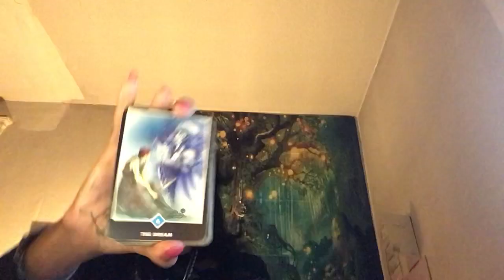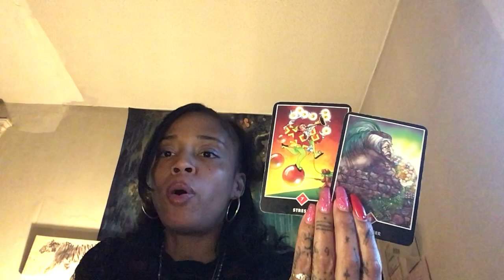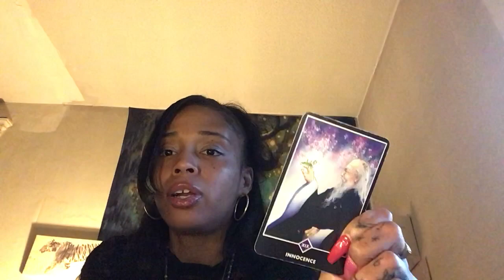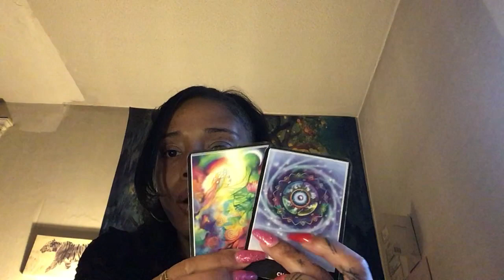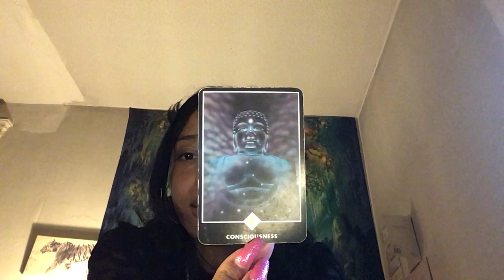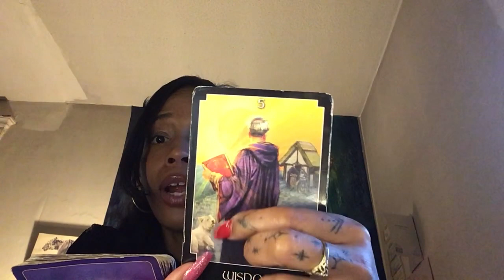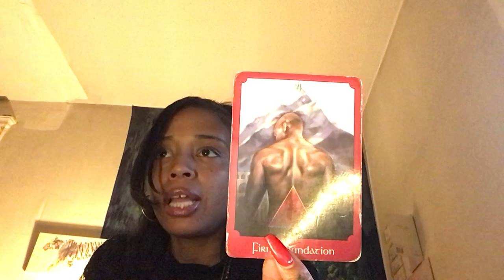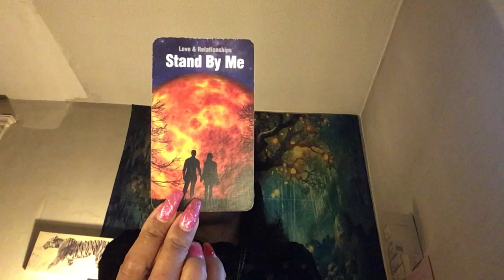😒3rd Party situations don’t phase them anymore🙄realizing it’s keeping them from trulove they deserve